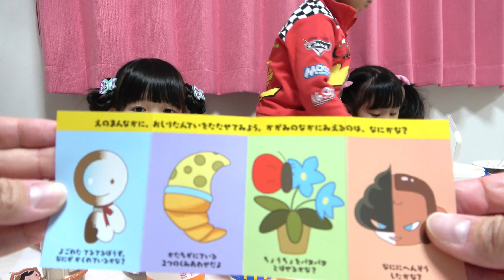マックでドライブスルーごっこ★ まりちゃんいずちゃんみなくんのハプニングだらけのおままごと！ カーズのマックイーンの車に乗ってチャレンジ！ 成長記録 家族だんらん おうちあそび お店屋さんごっこ 教育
マックでドライブスルーごっこ★　まりちゃんいずちゃんみなくんのハプニングだらけのおままごと！　カーズのマックイーンの車に乗ってチャレンジ！　成長記録　家族だんらん　おうちあそび

【効果音、BGM】
ポットサウンド